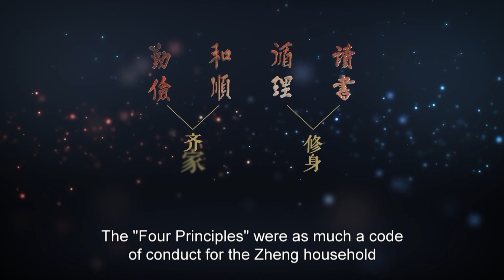Zhu Xi’s Hometown and Four Principles#life#history#hometown#love#fujian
An introduction of Youxi County(Zhu Xi's hometown) and four principles of Zhu Xi.